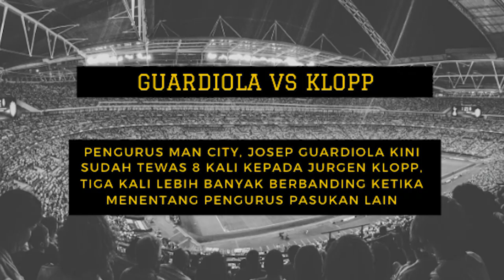Sembang EPL 2019 Week 12 Ep3 | "VAR dibawa masuk untuk bagi Liverpool & Jurgen Klopp menang"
Jurgen Klopp badi buat Josep Guardiola? VAR digunakan musim ini untuk bagi Liverpool menang? Fernandinho buat hal?

Sembang EPL episod kali ini membawakan panel terdiri daripada Amin Fuad dan Amir Arafat  untuk membincangkan kemenangan 3-1 Liverpool ke atas Manchester CIty.

FEATURING
Amin Fuad as Panel
Amir Arafat as Panel
Azreel Azhar as Panel

VISUAL EDITOR
Khaleeq Shahzada

VISUAL EFFECT
Zulhilmy

Khaleeq Shahzada

PRODUCER
Khaleeq Shahzada

DIRECTOR
Amin Fuad